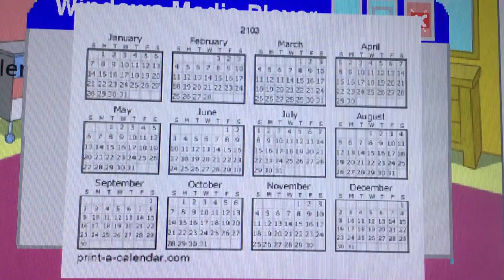Calendar (Camera Version)